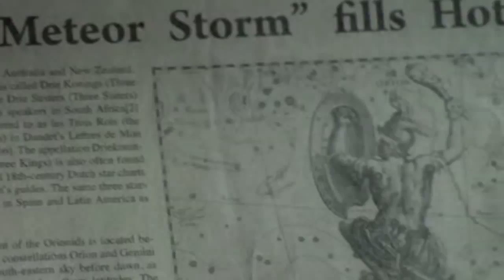Borrowed Time - Haven (Nathan/Audrey) (Will You Still Love Me Tomorrow)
Time is running out as Audrey's fate draws closer.

(This fanvid is portraying the 'Barn' storyline as though Nathan and Audrey's relationship was more advanced by the time the Hunter arrived)

Song: Will You Still Love Me Tomorrow - Sweet Talk Radio